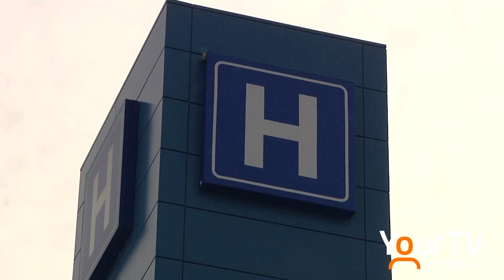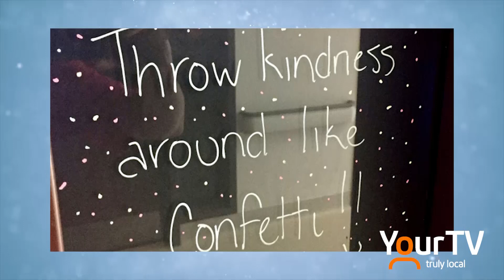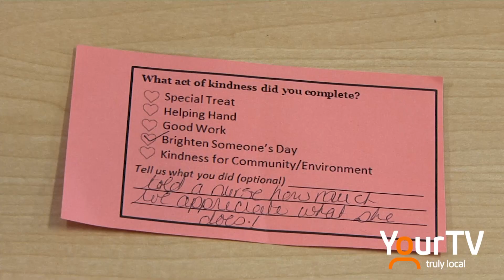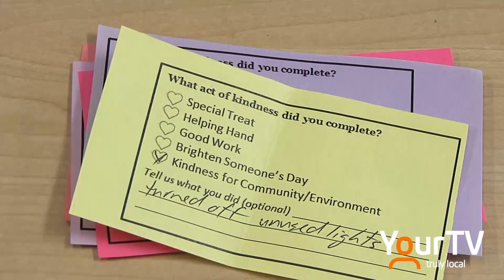Acts of Kindness Workplace Challenge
Niagara Health employees have performed over 20,000 acts of kindness as part of a workplace challenge. Brenda Schultz stopped by the St. Catharines hospital to find out more.